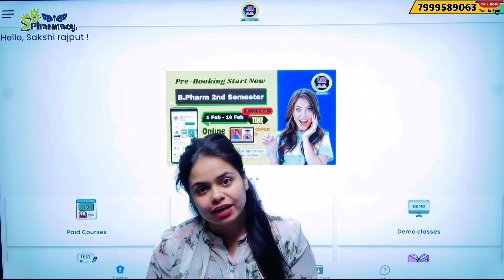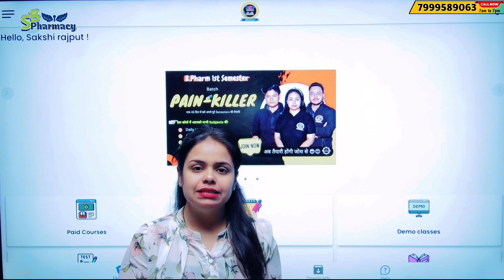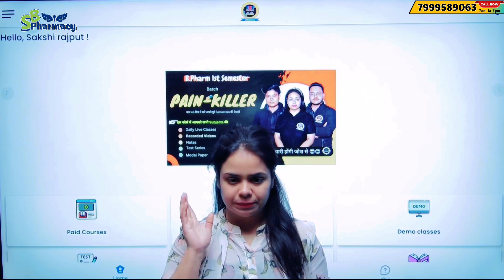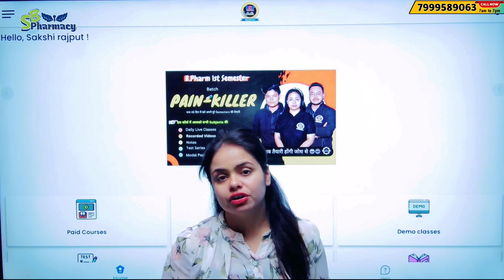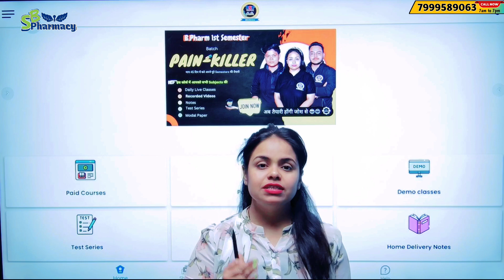CUET 2022 VS CUET 2023 देखिए क्या होगा अलग 🥵 | Bsp Pharmacy | Sakshi Rajput